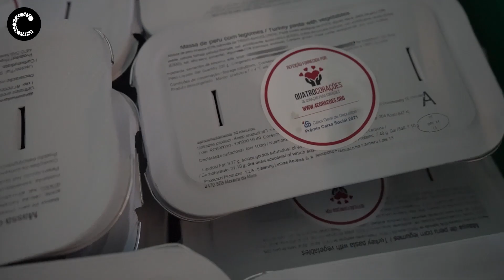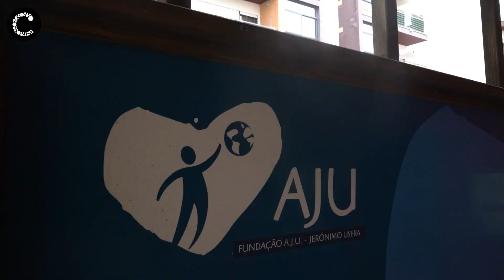Rede social de Cascais reforçada com "Quatro Corações"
A associação de apoio social “Quatro Corações” é a mais recente entidade a juntar-se à já extensa Rede Social de Cascais. Criada por Hélder Martins, no passado mês de abril, esta é mais uma ajuda alimentar para os munícipes mais fragilizados.
Câmara Municipal de Cascais | Julho 2020